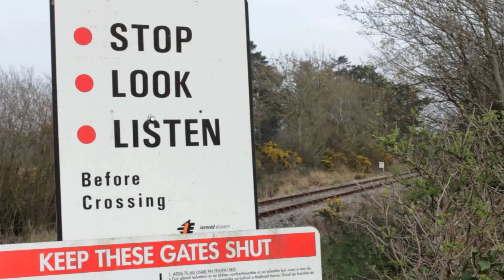The Bridge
A short documentary about the Barrow Bridge, a swinging truss-bridge on the now-closed South Wexford railway in Ireland. Filmed in Spring, 2012.